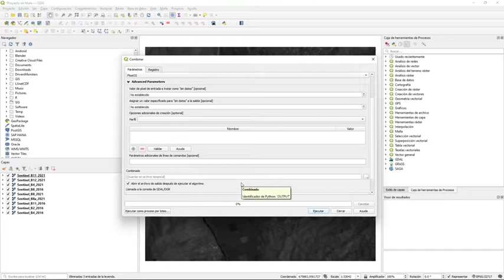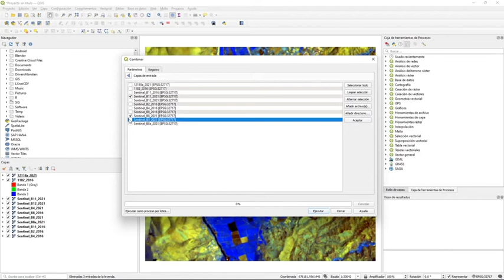Q005- bandas SATELITALES QGIS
bandas SATELITALES QGIS

¿Qué son las bandas de un satélite?
Las bandas de frecuencia, se definen como los rangos del espectro electromagnético entre los cuales se hallan las ondas transmitidas desde y hacia las antenas satelitales, asignadas a diferentes usos de las radiocomunicaciones como radiodifusión, telefonía móvil o radionavegación.